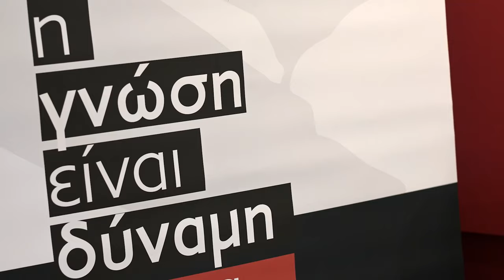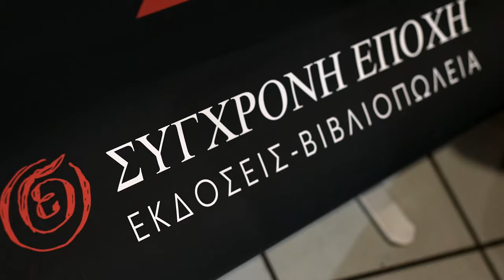Αλ. Παπαρήγα: Μελετάμε, σχεδιάζουμε και δρούμε στον ταξικό αγώνα, αποκτάμε υψηλή ετοιμότητα ως Κόμμα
Με επιτυχία δόθηκε η συνέχεια στις συναντήσεις που διοργανώνει η «Σύγχρονη Εποχή» σε συνεργασία με την «KINO PRAVDA STUDIO», στο πλαίσιο του αφιερώματος «10 συναντήσεις, βιβλιοπαρουσιάσεις και προβολές για τον Λένιν».

Στη δεύτερη συνάντηση συμμετείχε πολύς κόσμος, στον Κινηματογράφο Studio, στην εκδήλωση που είχε θέμα: «Ο Λένιν για το ρόλο του ΚΚ, της επαναστατικής πρωτοπορίας». Ομιλήτρια ήταν η Αλέκα Παπαρήγα, μέλος της ΚΕ του ΚΚΕ. Στη συνέχεια έγινε προβολή της ταινίας «Ο Λένιν τον Οκτώβρη». Πρόκειται για την πρώτη σοβιετική ταινία αφιερωμένη στον ηγέτη της Μεγάλης Οκτωβριανής Σοσιαλιστικής Επανάστασης.

Στην αρχή  της εκδήλωσης, πήρε το λόγο καλωσορίζοντας τους παρευρισκόμενους ο Βελισσάριος Κοσσυβάκης, καλλιτεχνικός διευθυντής  του  «Studio NEW STAR Αrt Cinema» και ο οποίος προσέφερε στην Αλέκα Παπαρήγα και την ΚΕ του ΚΚΕ, κάδρο με αυθεντική αφίσα από την  δεκαετία του 1970 για την εν λόγω ταινία.

Στην εκδήλωση παραβρέθηκαν τα μέλη του ΠΓ της ΚΕ του ΚΚΕ, Ελένη Μπέλλου και Μάκης Παπαδόπουλος, μέλη της ΚΕ, και επίσης οι βουλευτές του Κόμματος, Νίκος Καραθανασόπουλος και Διαμάντω  Μανωλάκου.

Σημειώνεται ότι στην ομιλία υπήρξε διερμηνεία στη νοηματική γλώσσα  και στην ταινία περιγραφική αποφώνηση των υποτίτλων για ανθρώπους με προβλήματα στην όραση.

Ξεκινώντας την ομιλία της η Αλ. Παπαρήγα, με αφορμή την ταινία που ακολούθησε και την περιβάλλουσα ατμόσφαιρα των γεγονότων που αυτή παραθέτει κατά την Οκτωβριανή Επανάσταση, τόνισε πως «αποδεικνύει ότι το μπολσεβίκικο κόμμα, οι ηγετικές επαναστατικές δυνάμεις ήταν ιδεολογικά, πολιτικά, οργανωτικά καλά προετοιμασμένες».

Σημείωσε πως οι προσωπικότητες των Μάρξ, Ένγκελς και Λένιν ήταν «σπάνια ιδιοφυείς» αλλά αν η εξήγηση της προσφορά τους γίνεται με την ανάδειξη της προσωπικότητάς τους, τότε «θα θα μιμούμασταν τους αστούς ιστορικούς και πολιτικούς που αναφερόμενοι στην κοινωνική εξέλιξη, στην ιστορία διαδοχής των κοινωνικό - οικονομικών συστημάτων, σε μεγάλες καμπές, δίνουν το προβάδισμα στο ρόλο των προσωπικοτήτων, ηγετών, αυτοκρατόρων, βασιλιάδων, προέδρων, πρωθυπουργών, γενικά πολιτικών ηγετών».

Έτσι ειδικότερα για τον Λένιν τόνισε: «Έζησε την εποχή που ο καπιταλισμός περνούσε, στο τελευταίο, ανώτατο στάδιο του, το μονοπωλιακό ή ιμπεριαλιστικό όπως επίσης αποκλήθηκε που σημαδεύονταν από τους ιμπεριαλιστικούς πολέμους, τις σοσιαλιστικές επαναστάσεις, δηλαδή την εποχή περάσματος από τον καπιταλισμό στο σοσιαλισμό. Έζησε από κοντά και μέσα στους εργατικούς αγώνες, όχι μόνο στη Ρωσία αλλά και στα καπιταλιστικά κράτη της αναγκαστικής εξορίας. Έτσι κατανόησε την επιτακτική και άμεση ανάγκη συνειδητής προετοιμασίας για την σοσιαλιστική επανάσταση, που απαιτούσε, πριν απ΄όλα την ίδρυση του Κόμματος Νέου Τύπου, του κομμουνιστικού».